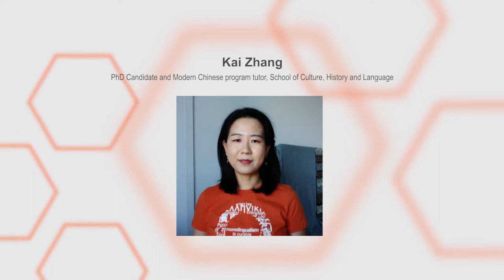CHL Tales: 跑警报（节选）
In the second episode of CHL Tales — a storytelling series from the School of Culture, History and Language within the ANU College of Asia and the Pacific  — PhD candidate and tutor in the Modern Chinese program, Kai Zhang reads an excerpt from Running Upon Alarms (跑警报) by Wang Cengqi (汪曾祺) in Mandarin.

The CHL Tales storytelling series allows people who work, research and study in the School to share and listen to in-language narratives.